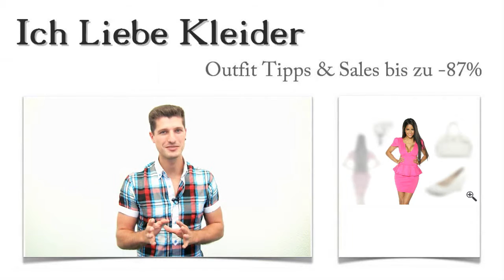Wie Stella ihr pinkes Neon Kleid mit diesen 3 Neon Outfit Tipps perfekt in Szene setzte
Stella liebt pinke Neon Kleider. Wollt ihr wissen, welches Neon Outfit Stella so richtig toll fand? Ich konnte ihr nicht nur das perfekte Neon Kleid zeigen, sondern auch gleich noch 3 super Outfit Tipps dazu geben. Außerdem konnte Stella beim Kauf bis zu 87 Prozent sparen! Wollt ihr wissen, wie das möglich war und noch eine tolle Überraschung mitnehmen? Dann unbedingt weiterlesen!

Traumhaftes Neon Outfit: Diese Outfit Tipps setzen das wunderschöne pinke Neon Kleid perfekt in Szene
Mit einem pinken Neon Kleid liegt ihr voll im Trend. Dazu empfehle ich euch die klassisch eleganten Pumps mit dem bequemen Keilabsatz in dezentem Beige. Mit der edlen Handtasche, ebenfalls in Beige gehalten, tragt ihr ein zweckmäßiges und stilvolles Accessoire mit euch. Das Süßwasserperlen-Collier setzt euer wunderschönes Dekolleté perfekt in Szene und wirkt als toller Blickfang. Schaut euch die raffinierten Details dieses Neon Outfits einmal genauer an!
pinkes Neon Kleid Neon OutfitPump für pinkes Neon Kleid Neon OutfitHandtasche für pinkes Neon Kleid Neon OutfitKette für pinkes Neon Kleid Neon Outfit

Neon pinkes Kleid mit dem gewissen Extra - Stella liebt es
Dieses schlichte und gleichzeitig auffällige Kleid in Neon Pink zeigt euch in bester Sommerlaune. Das figurbetont geschnittene Minikleid mit den kleinen Schößchen sieht einfach umwerfend aus. Besonders edel wirkt das Kleid durch die zart schimmernde Satin-Optik. Stellt euch nur mal vor, wie ihr zur nächsten Cocktailparty in diesem schicken Neon Outfit erscheint!

Neon Kleider bis zu 87 Prozent günstiger online kaufen - hier im Shop kinderleicht!
Wenn ihr, wie Stella, ein schickes Neon Outfit bis zu 87 Prozent günstiger kaufen wollt, solltet ihr die Angebote hier im Shop nutzen. Ich finde für euch regelmäßig die besten Deals und präsentiere euch Neon Kleider mit den passenden Outfit Tipps. Sollte dies nicht euer Traumkleid sein, nutzt einfach die Suchoption innerhalb der Kategorien und filtert eure Lieblingsfarben, -schnitte und Kleiderarten!

Überraschung: Kleid in Neon Pink oder anderes Neon Outfit speziell für euch - so wird's gemacht
Habt ihr Lust bekommen, auch ein Neon Outfit zu tragen? Dann solltet ihr nicht zögern und mir in einem Kommentar eure Vorstellungen von einem perfekten Neon Kleid schildern. Ich begebe mich dann auf die Suche nach einem wunderschönen pinken Neon Kleider Outfit ganz speziell für euch. Schreibt mir und lasst euch von dem tollen Neon Outfit überraschen!